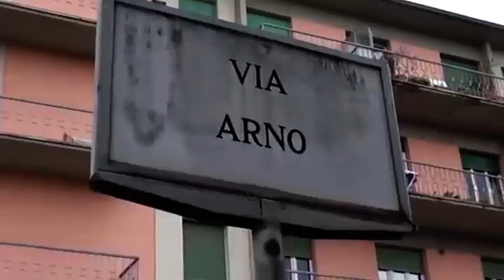Sos Arezzo Tv - Finalmente risolto dopo il nostro intervento il problema elettrico in via Tanaro